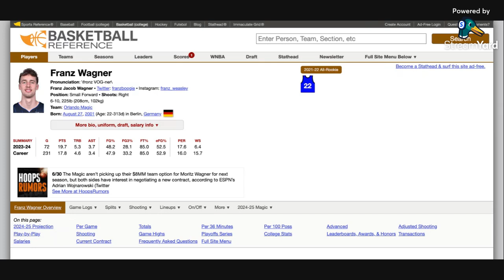Magic Extend Franz Wagner 5 Years 224 Million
Orlando Magic forward Franz Wagner has agreed on a five-year, $224 million maximum rookie contract extension – a deal that could become worth as much as $269 million.